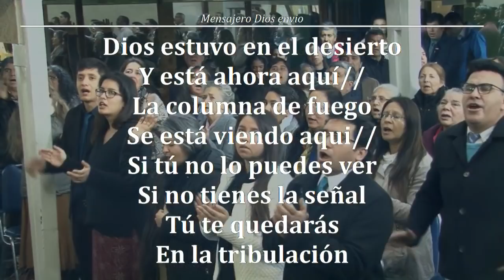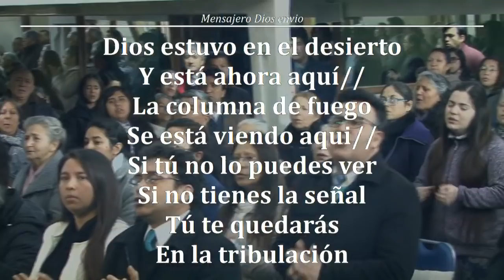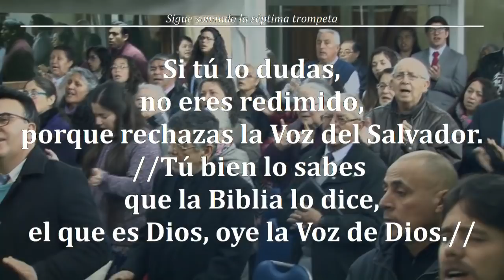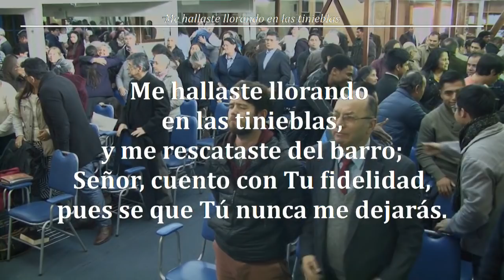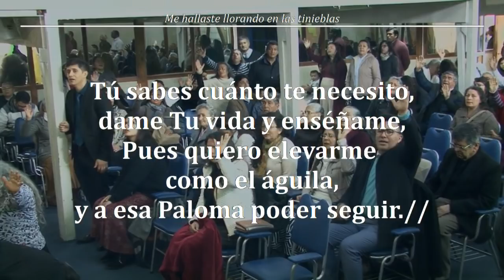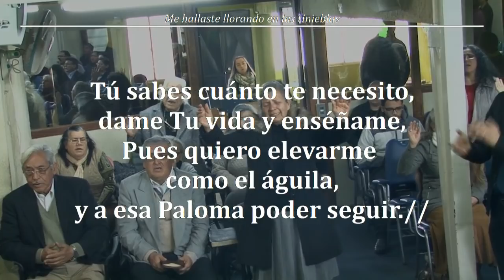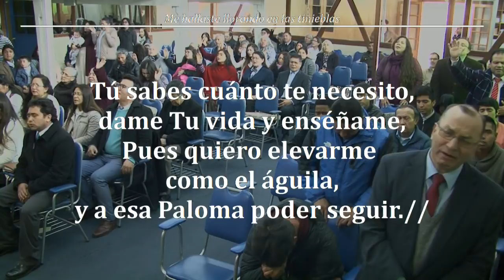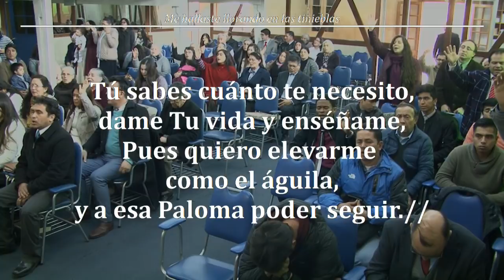2018- 08-12 -TEMA. CADES BARNEA -JFA